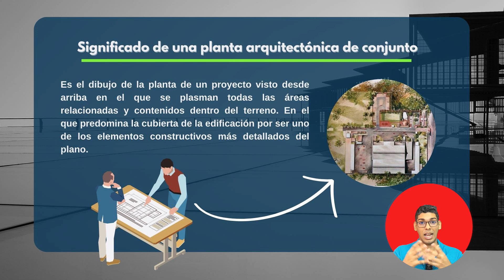¿Qué es una planta de conjunto en arquitectura y algunos ejemplos? 🙏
¿Qué es una planta de conjunto en arquitectura y algunos ejemplos? Cuando inicias un proyecto de arquitectura comienzas a hacer bocetos y esquemas para establecer las áreas y la conexión entre ellas. En este vídeo, exploraremos juntos algunos de los significados más comunes de este termino. ¡No te lo pierdas!